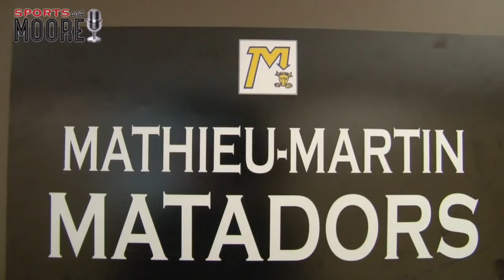Mathieu-Martin claims Cheetahs Challenge with 2-1 OT win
Mathieu-Martin Matadors defeat CP Allen 2-1 in OT to capture the 30th annual Cheetahs Challenge at Bedford's BMO Centre.  Here are highlights.